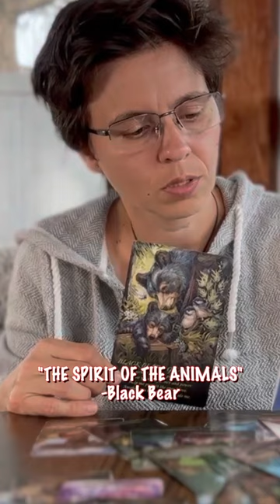GEMINI April 2024